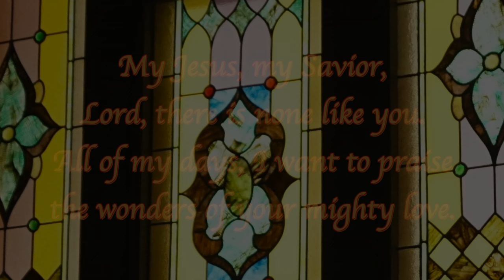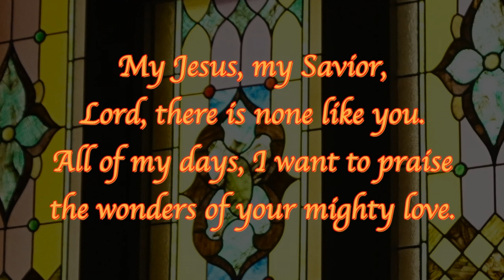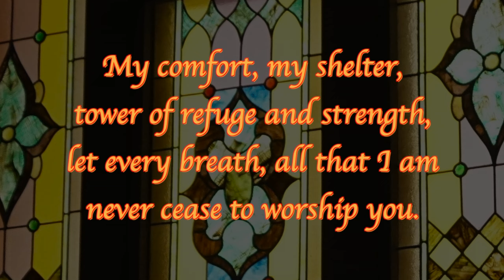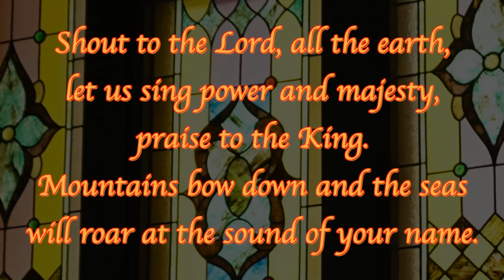My Jesus My Savior, Shout To The Lord, congregational singing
by Darlene Zschech